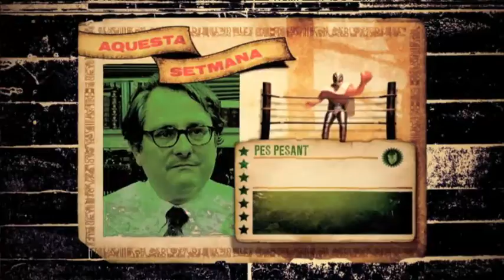TV3 - Alguna pregunta més? APM - Pressing APM, Francisco Marhuenda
Francisco Paco Marhuenda s'enfronta a les seves intervencions televisives al Pressing APM?. El director de "La Razón" s'autodefineix com a català incòmode, monàrquic i constitucionalista. I admet que no li importen les crítiques ni fer l'índio a la tele!